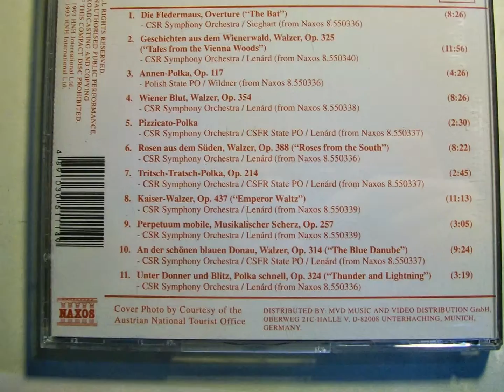C STRAUSS JR , CD